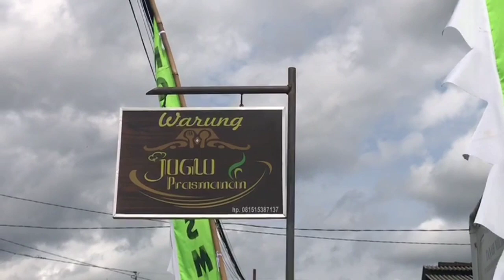REVIEW WARUNG JOGLO PRASMANAN KESAMBEN